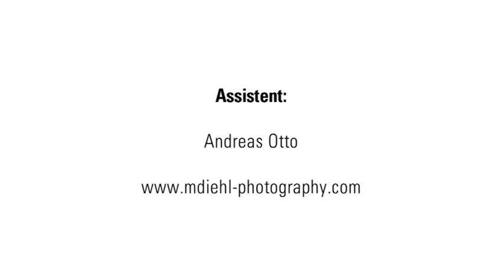Making-of "ROKOKO HAIR&BEAUTY!" / Copyright protected!